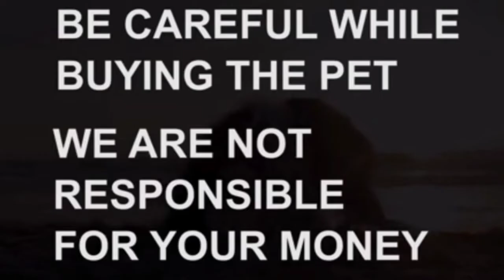Top quality German Shepherd puppies for sale|7659834143|Nalgonda|dog market in nalgonda